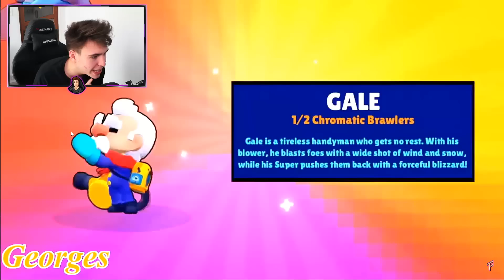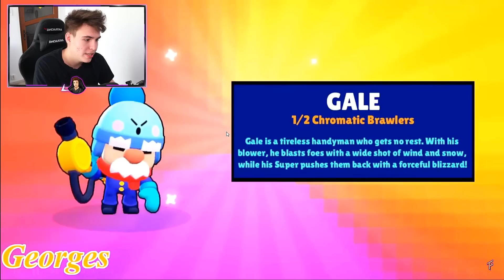A PRIMIT LEGENDARĂ DIN FREE BOX PE Brawl Stars !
⚡️ ENEBA.com - Cel MAI BUN LOC PENTRU A CUMPĂRA JOCURI! (PS4, Xbox, PC)! Folosește codul MARIUSIANCU pentru 3% REDUCERE!

💲 PRIMEȘTE UN EURO GRATIS PE ENEBA! Inregistrează-te aici

Haide cu 5,000 de LIKE-URI la ACEST VIDEO !

legendara din free box, brawl stars, brawl stars romania